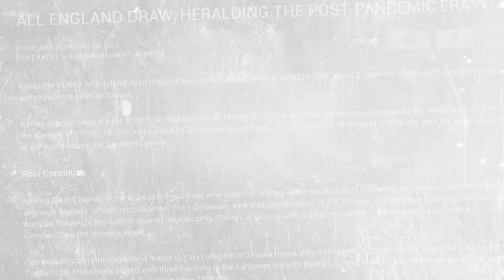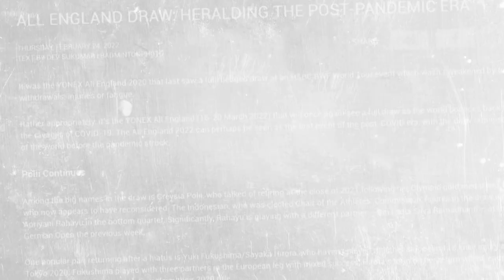Badminton Unlimited | Europe's Movement Chart | BWF 2022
The three-tournament European Leg – Germany, England and Switzerland – is set to host a star-studded field. Here's a list of the notable changes and returnees from injuries.